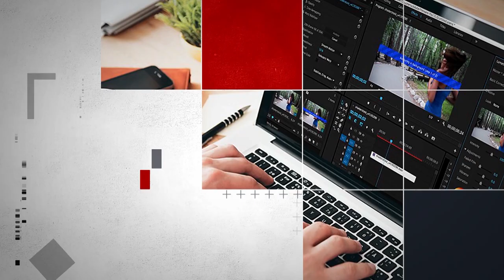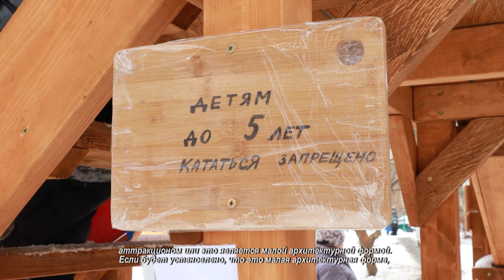Жители Сходни отстаивают детскую горку. 05.02.2021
Жительница дома на улице Фрунзе в Сходне Ольга Антипина вместе с соседями пытаются отстоять деревянную горку.